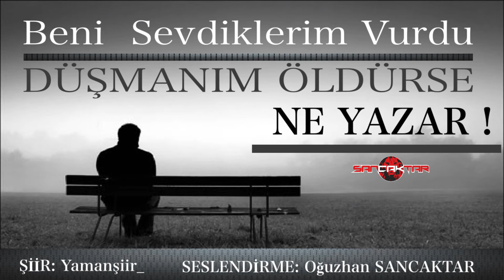SANCAKTAR - BENİ SEVDİKLERİM VURMUŞ DÜŞMANLARIM ÖLDÜRSE NE YAZAR ! ( ŞİİR )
Anladım ki bazı şeylerin o kadarda değeri yokmuş
Bazılarını mutlu etmek için yıllarımı vermişim de
Söyle dönüp geriye baktığımda ne kadar
Yormuşum kendimi boşu boşuna diyorum
Umutsuzluk öyle bir yol almış ki içimde
Artık pek bir şeyin önemi yok gözümde
Diyorum ki beni hayatın kendisi yormuş zaten
İnsanlar anlamamış ne yazar...

Zamansız mutluluklar dolanır şimdi başımda
Param parça bir yürekle ne kadar tutunabilirim ki
Gönül kırık beden yorgun hayallere dargın
Kime ne faydam olur bu saatten sonra bilmem ama
Ben bütün hayallerimden vazgeçmişim
Diyorum ki benim umudum yok yarına
Kader küsmüş ne yazar...

Zor günler gördüm hayatım boyunca
İnsan sevdiklerinden bile soğurmuş kırıldıkça
altının bile değeri yok huzurun olmayınca
Ne hevesle gittiğim yolardan döndüm ömrümce
Ve ne yüce dağlar toz buz oldu gönlümce
Artık öyle pek bir şeyin değer kalmadı gözümde
Diyorum ki beni dostlarım getirdi bu hale
Düşmanlarım öldürse ne yazar...

Her gün ayrı dertler gördüm hayatımca
Kıyamam dediğim ne insanlar gömdüm yüreğime
Sevmenin ne demek olduğunu
Gözyaşlarımla süslenen gecelerim anlatı bana
O kadar alıştım ki kalbimin sızılarına
Kulak asmıyorum mutluluk dileklerine
Diyorum ki her şeyden elimi çekmişim ben
Aşk uğrasa artık gönlüme ne yazar…

Ömrüm insanları anlamaya çalışmakla geçti
Sonra kimsenin göründüğü gibi olmadığını
Hayat bana çok açı bir şekilde öğretti
En sevdiğim bile sevdiğime pişman etti
Diyorum ki benim geçmişim yaralı
Geleceğim güzel olsa ne yazar...

Artık kanlı bıçaklıyız dünya ile bir birimize
Sevmelere uzak mutluluğa ırak
Şu yalnızlığın tam ortasındayım artık
Benden uzak olsun artık her şey
Bu zamana kadar benim olmayan
O güzel günler bundan sonra
Benim olsa ne yazar...
Yaman Karaca
VİDEOLARIN DEVAMI İÇİN LİNKE TIKLAYIP DESTEK OLABİLİRSİNİZ: